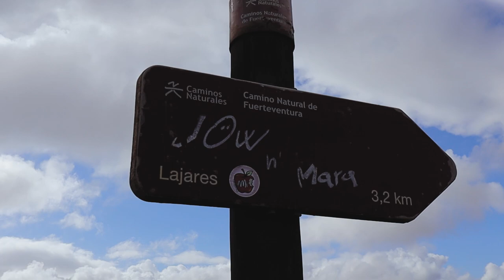Fuerteventura's Calderón Hondo Is One Of The Most Accessible Volcanoes On The Island!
In the north of the island, in an isolated part of the municipality of La Oliva, the silhouette of the volcano known as Calderón Hondo looms on the horizon. It’s not alone: around it are several other volcanic cones which together make up what is known as the Bayuyo alignment. These volcanoes emerged simultaneously around 50,000 years ago, and their lava caused the surface area of Fuerteventura to increase northwards, bringing it closer to the neighbouring island of Lanzarote.

Because it can be reached via a large number of different paths and the incline is only moderate, access to Calderón Hondo is completely straightforward, and the ascent is one of the easiest on the island. In addition, its location between the towns of Lajares and Corralejo means that the visitor can take in other major sightseeing attractions in the north of the island, such as the Dunas de Corralejo Natural Park and the secluded fishing village of Majanicho. If you’d like to find out a little more about this hiking path and its secrets, please read on.

The Bayuyo formation, a volcanic wonder in the north of Fuerteventura
There was a time in the dim, distant past when the Canary Islands did not cover the same surface area as they do today. In the specific case of Fuerteventura (which in geological terms is considered the oldest island in the archipelago), we know that its elongated form was not always so pronounced. Fifty thousand years ago, seven points of eruption in a 5-kilometre straight line began to spew out lava, as a result of which the island’s surface area expanded by 110 square kilometres and the island of Lobos emerged. These ancient eruptions have nowadays become seasoned volcanoes making up what is now called the Bayuyo alignment—Bayuyo being a name with pre-Hispanic origins handed down from the tribes who occupied the island in ancient times. In a north-easterly to south-westerly direction, the volcanic craters of Bayuyo, Las Calderas, Caldera Encantada, Caldera Rebanada, Calderón Hondo, Montaña Colorada, Montaña de la Mancha and Montaña de Lomo Blanco (together with their lava fields) form one of northern Fuerteventura’s most remarkable landscapes.

How to get to Calderón Hondo
Of all the volcanoes mentioned above, Calderón Hondo, is not only the best preserved, but also probably the most easily accessible. It can be reached via a large number of well-signposted paths from Corralejo in the north, or from Lajares in the south. It is however from Lajares, located only 4 kilometres from the volcano, that most hikers begin the ascent. We need to find the point of departure on the outskirts of the town, right on the fork between the paved road leading to Majanicho—Calle la Cancela—and the sandy track that leads to Calderón Hondo—Camino Calderas. Once on this track, we can make our way without difficulty to the volcano, which can be clearly seen in the distance. We need to be aware that we will soon come to a second fork which, if we take the left-hand path, will enable us to ascend the western face of the volcano—or its southern face if we take the right-hand path.

The right-hand path is recommended, as it is less steep and stony. Along this path—an ascent of 2.5 kilometres, which takes 35 minutes—we will climb the southern face of Calderón Hondo, while around us we will see the increasingly spectacular views of the amazing volcanic landscape and the plain on which it is set. In addition, hikers can explore vestiges of the history of the region’s economy during their walk. There are, for example, several abandoned quarries scattered across the landscape, reminders of the role that volcanic materials historically played in the construction industry (before they were banned, of cou

join and get a discount!